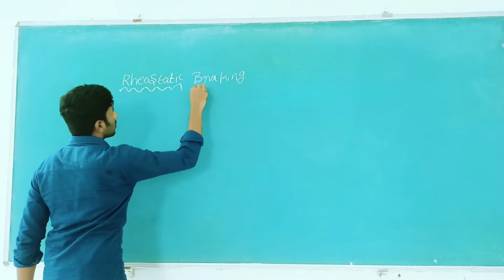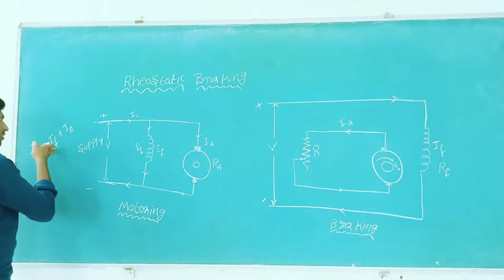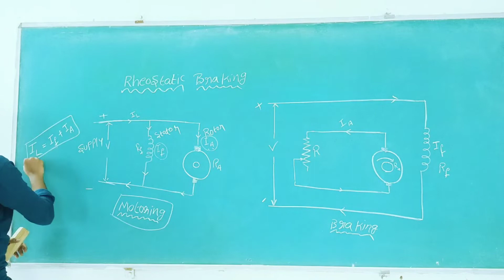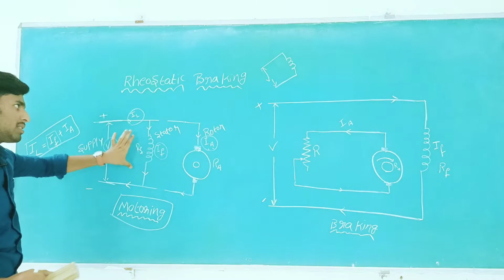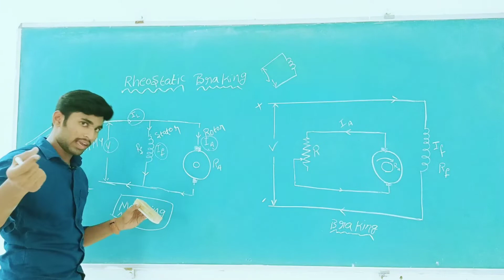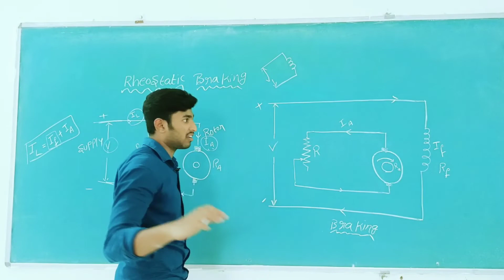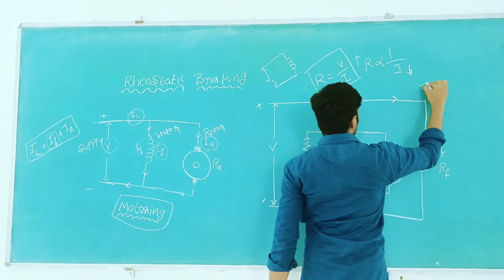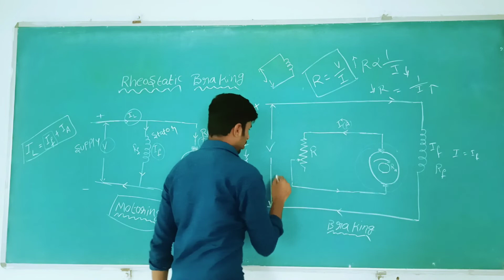Briefly explanation of Rheostat Braking in Telugu by groot tom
Motor operates as a generator. The kinetic energy of the motor rotor and connected load is dissipated in a starting rheostat or a special braking rheostat, and a braking torque is produced on the shaft of the machine.

Dynamic braking is the use of an electric traction motor as a generator when slowing a vehicle such as an electric or diesel-electric locomotive. It is termed "rheostatic" if the generated electrical power is dissipated as heat in brake grid resistors, and "regenerative" if the power is returned to the supply line. Dynamic braking reduces wear on friction-based braking components, and regeneration lowers net energy consumption. Dynamic braking may also be used on railcars with multiple units, light rail vehicles, electric trams, trolleybuses, and electric and hybrid electric automobiles.
Converting electrical energy to the mechanical energy of a rotating shaft (electric motor) is the inverse of converting the mechanical energy of a rotating shaft to electrical energy (electric generator). Both are accomplished through the interactions of armature windings with a (relatively) moving external magnetic field, with the armature connected to an electrical circuit with either a power supply (motor) or power receptor (generator). Since the role of the electrical/mechanical energy converting device is determined by which interface (mechanical or electrical) provides or receives energy, the same device can fulfill the role of either a motor or a generator. In dynamic braking, the traction motor is switched into the role of a generator by switching from a supply circuit to a receptor circuit while applying electric current to the field coils that generate the magnetic field (excitation).

The amount of resistance applied to the rotating shaft (braking power) equals the rate of electrical power generation plus some efficiency loss. That is in turn proportional to the strength of the magnetic field, controlled by the current in the field coils, and the rate at which the armature and magnetic field rotate against each other, determined by the rotation of the wheels and the ratio of power shaft to wheel rotation. The amount of braking power is controlled by varying the strength of the magnetic field through the amount of current in the field coils. As the rate of electrical power generation, and conversely braking power, are proportional to the rate at which the power shaft is spinning, a stronger magnetic field is required to maintain braking power as speed decreases and there is a lower limit at which dynamic braking can be effective depending on the current available for application to the field coils.

The two main methods of managing the electricity generated during dynamic braking are rheostatic braking and regenerative braking, as described below.

For permanent magnet motors, dynamic braking is easily achieved by shorting the motor terminals, thus bringing the motor to a fast abrupt stop. This method, however, dissipates all the energy as heat in the motor itself, and so cannot be used in anything other than low-power intermittent applications due to cooling limitations. It is not suitable for traction applications.

The electrical energy produced by the motors is dissipated as heat by a bank of onboard resistors, referred to as the braking grid. Large cooling fans are necessary to protect the resistors from damage. Modern systems have thermal monitoring, so that if the temperature of the bank becomes excessive it will be switched off, and the braking will revert to being by friction only.